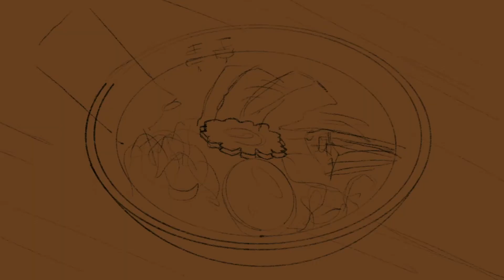Painting delicious RAMEN with iPad Pro and Procreate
⬇ clique ⬇

🌟Bonjour ! Je me suis lancé le challenge de réaliser une vidéo par jour pendant 1 mois !
Pour mener à bien ce challenge les vidéos vont être plus courtes et s’orienter vers des study, ou bien des speed painting avec les sujets du groupe Facebook Daily spit Paint, (image réalisée en 30 minutes).
(spoiler jai pas réussis le challenge de 30 videos)

Bye Owen